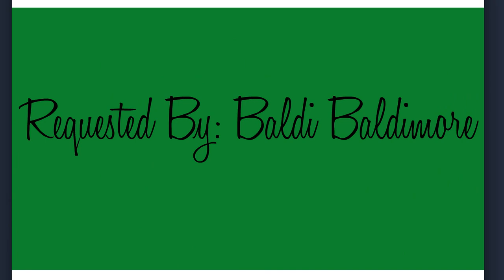Baldi Smack's His Dad With A Ruler/Grounded/Punishment Day